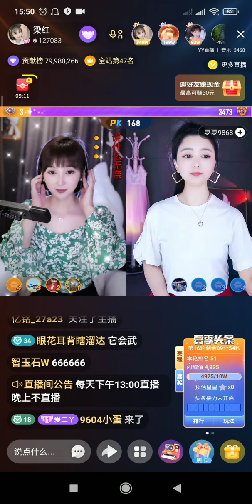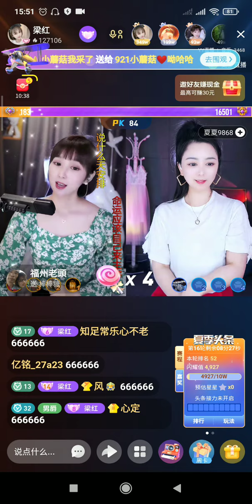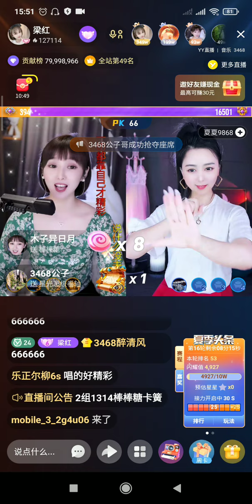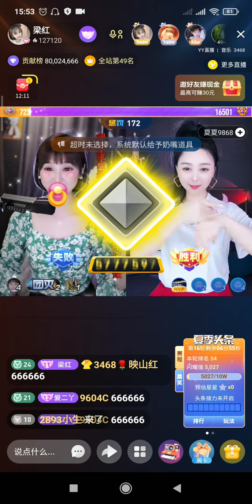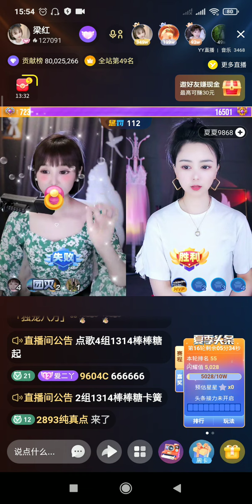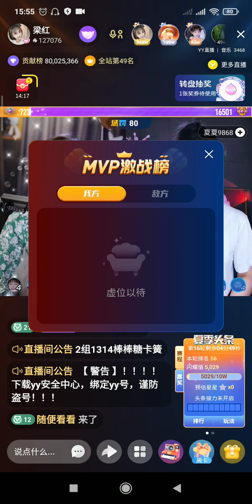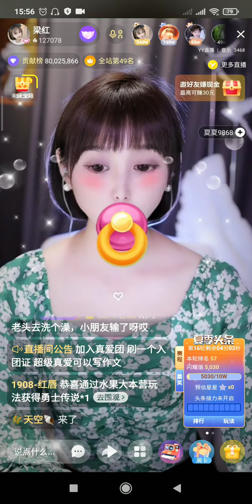梁红-问心无愧最自在 24/7/22